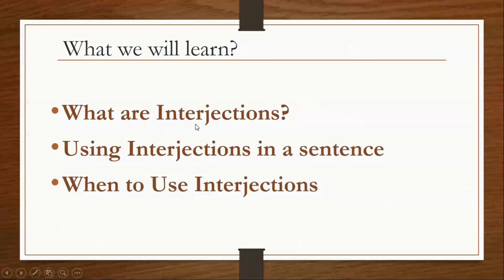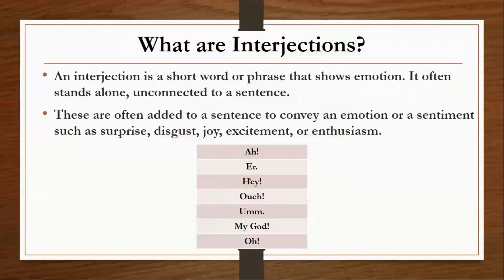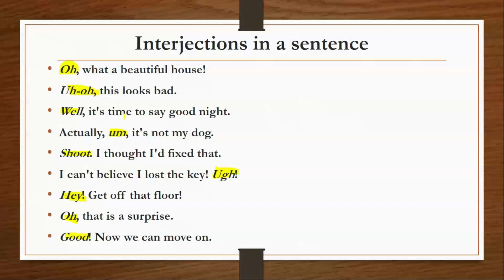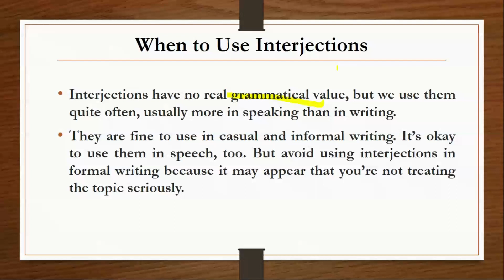Interjections | English Grammar Lesson in Hindi | Learn English through Hindi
English Grammar Lesson in Hindi: Interjections - Learn English through Hindi

What are Interjections?
Using Interjections in a sentence
When to Use Interjections

What are Interjections?
An interjection is a short word or phrase that shows emotion. It often stands alone, unconnected to a sentence.
These are often added to a sentence to convey an emotion or a sentiment such as surprise, disgust, joy, excitement, or enthusiasm.
Ah!
Er.
Hey!
Ouch!
Umm.
My God!
Oh!

Interjections in a sentence
Oh, what a beautiful house!
Uh-oh, this looks bad.
Well, it's time to say good night.
Actually, um, it's not my dog.
Shoot. I thought I'd fixed that.
I can't believe I lost the key! Ugh!
Hey! Get off that floor!
Oh, that is a surprise.
Good! Now we can move on.

Interjections have no real grammatical value, but we use them quite often, usually more in speaking than in writing.
They are fine to use in casual and informal writing. It’s okay to use them in speech, too. But avoid using interjections in formal writing because it may appear that you’re not treating the topic seriously.